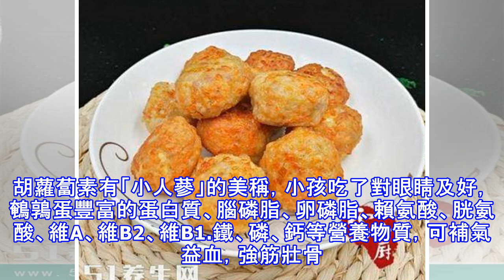過年炸個這樣的丸子，金黃黃，香噴噴，好吃到舔盤子！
這個丸子營養特別豐富，將五花肉，胡蘿蔔剁碎，包入了一個鵪鶉蛋。胡蘿蔔素有「小人蔘」的美稱，小孩吃了對眼睛及好，鵪鶉蛋豐富的蛋白質、腦磷脂、卵磷脂、賴氨酸、胱氨酸、維A、維B2、維B1.鐵、磷、鈣等營養物質，可補氣益血，強筋壯骨。對於小孩來說是特別好的。這個丸子炸好之後，可以直接當菜吃，也可以再加點生抽，老抽，水煮一下當下飯菜。食材：五花肉，鵪鶉蛋，生薑、大蒜、食鹽，胡蘿蔔1根，澱粉少量，雞蛋1個，胡椒粉少量，砂糖一點點製作步驟：1、五花肉去皮，清洗乾淨，剁碎。2、鵪鶉蛋煮熟之後，剝殼待用。3、將五花肉放在一個稍大一點碗裡，加入一根剁碎的胡蘿蔔，雞蛋，食鹽，生薑，大蒜，澱粉，胡椒粉，一點點砂糖。...